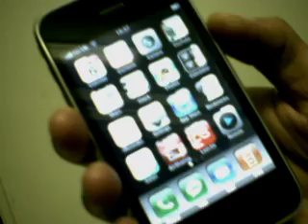Big Apple : iPhone easter egg